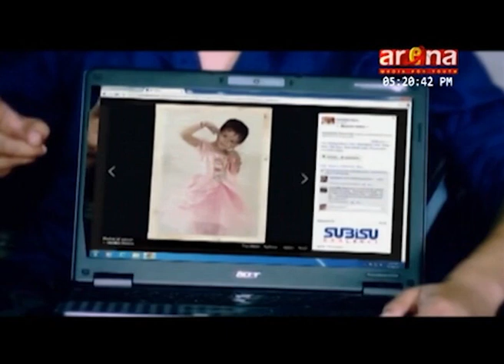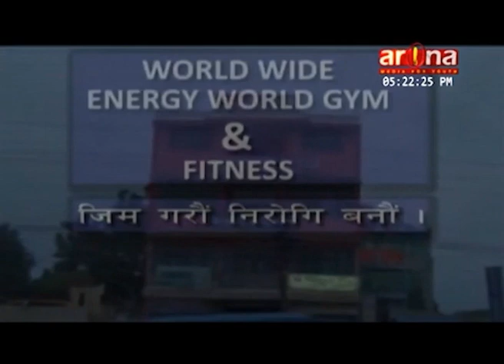CALL ARENA SHOW with Ritesh Nirvana by Sandip Niroula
Interview with Ritesh Nirvana by Sandip Niroula